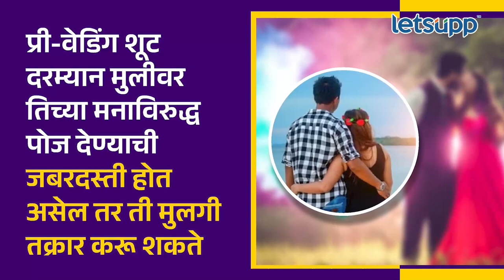Pre-Wedding Shoot | आता प्री-वेडिंग कराल तर अडकाल, कारण... | LetsUpp Marathi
तरुणाईला प्रि-वेडिंग शूटची क्रेझ असतानाच मराठा समाजात प्रि-वेडिंग फोटोशूटवर बंदी घातली आहे. मराठा सेवा संघातर्फे ठराव करुन ही बंदी घालण्यात आली.सोलापुरात आयोजित करण्यात आलेल्या मराठा वधू-वर परिचय मेळाव्यात हा ठराव संमत करण्यात आला आहे. याबाबत बंदी घालण्याचं एक निवेदन मराठा सेवा संघ, प्रणित, जिजाऊ आणि संभाजी ब्रिगेड मार्फत जिल्हाधिकाऱ्यांना देण्यात आले.